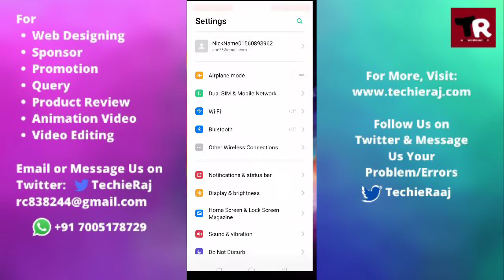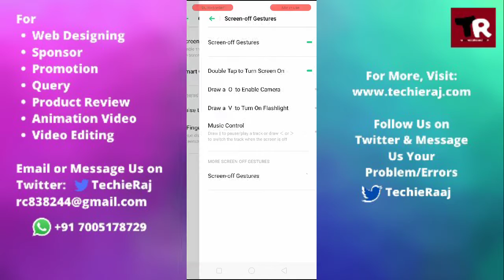Realme C11, C12 & C15 Screenshot Setting